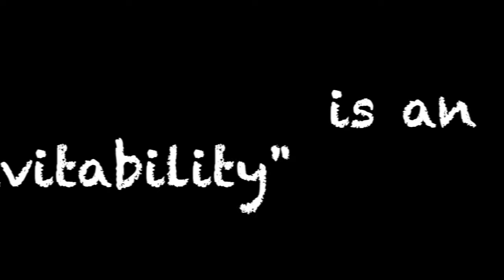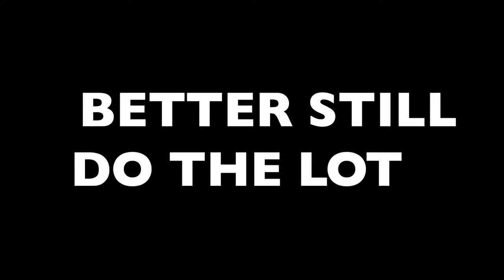Food Waste "Do Better" Rap | ft. MC David Urry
"DO BETTER" Lyrics

As I sat around the table, I heard someone say
Food waste’s here for good, there’s no other way

What can one person do, or even a community
Waste I’m afraid is an inevitability

Well I swiftly objected, and politely in rhyme
Suggested some actions worth his effort and time.

I cleared the table and dropped a big   beat
And before I knew it, I was out of my seat

Spewing top tips and positive vibes
Ordered some food for thought, with a helping of sides

Why not preserve and pickle food that is past its best?
Give ugly veg a home, it’s no beauty contest

Donate your time, time food or money to a worthy cause
Demand action from lawmakers, for fairer food laws

Use a meal planner for your trips to the shop,
Go easy on portion sizes, know when enough is enough.

But your mouth can do more than just chew on your food
It can spread the word to the world that there is more we can do

Demand action locally, run  a food waste event,
A campaign or a party, let your ideas ferment

Or you can start in your kitchen, closer to home
Give batch cooking a try if you’re living alone.

Turn your scraps into stock, don’t let vegetables rot
Cook from root to fruit, and what’s left we can compost

Store food like a pro, practice the art of FIFO
Expiration dates are guidelines, sniff before you throw.

Food waste is a choice, with far-reaching impacts
When thousands go hungry, we surely must act

Wasted land and resources, effort and time
Food waste emissions continue to rise

So you can despair and give in, place your head in the sand
But we have the power to change in each of our hands

So, if I may, I don’t accept what you say
Take your pick of the actions I’ve laid out today.

Better still, do the lot and we’ll do it together
We’ve made a small start, but we can certainly do better.